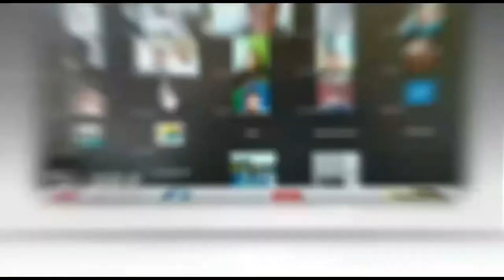Diduga Dalam Pengaruh Miras, Seorang Wanita di Palembang Ditemukan Lemas Dipinggir Jalan